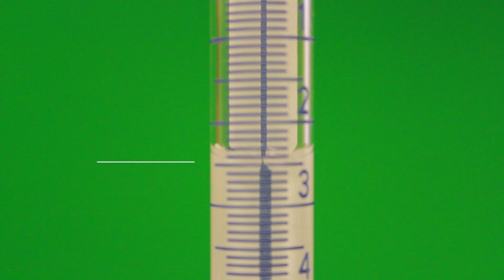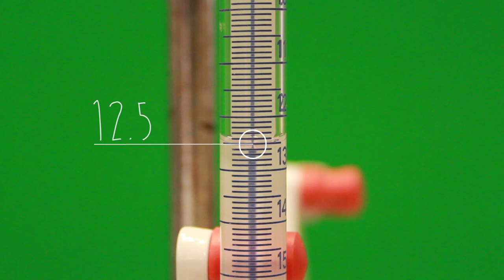Scheikunde Videoles | Buret (/titreren) (Bavianenvoer)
Hulp nodig bij scheikunde? Bavianenvoer is de oplossing! Jouw bijles die je op je eigen tempo kunt volgen!
Hoe werkt een titratie eigenlijk? Titreren met de buret wordt hier gevisualiseerd.

Vragen over titreren? Plaats deze in de comments hier beneden, wij weten wel van wanten.

De intromuziek die je hoort is niet van mij, het is een fantastisch nummer van De Jeugd Van Tegenwoordig. Ik gebruik slechts een klein deel in de video, zoek de rest op, het is schitterend.Ik raad het je echt aan.
Hup.
Ga.